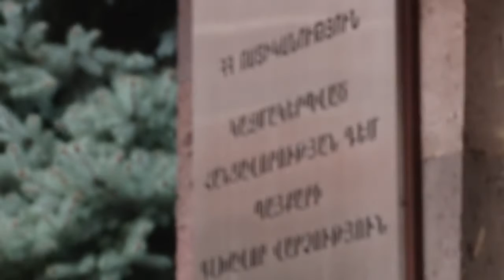Ոստիկանները բացահայտել են Ստեփանավան համայնքի ղեկավարի ապօրինությունները․ քրեական գործ է հարուցվել